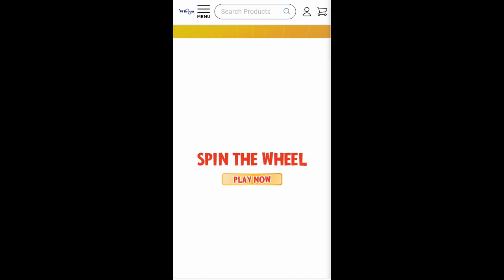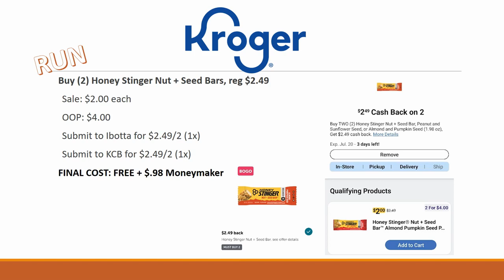*TODAY ONLY DEALS* RUN Kroger MUST DO Deals for 7/19 | Moneymaker & MORE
Checkout the Kroger RUN, RUN, Run, *MUST DO* Deals for July 13-19, 2022 in our Kroger Couponing this Week! This includes week 2 of the Buy 5 or More Save $1 Each MEGA SALE, Weekly Digital Coupon Sale, & MORE

Parlor: @ShoppingwithShana